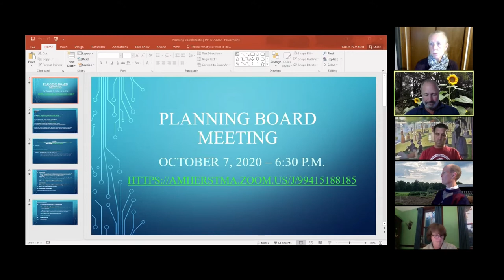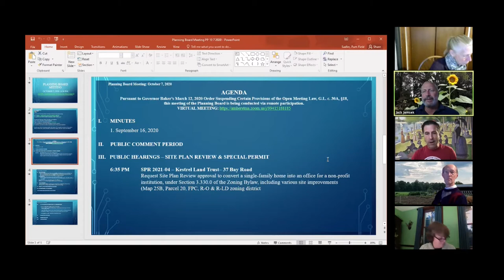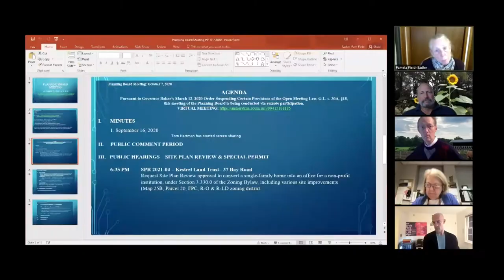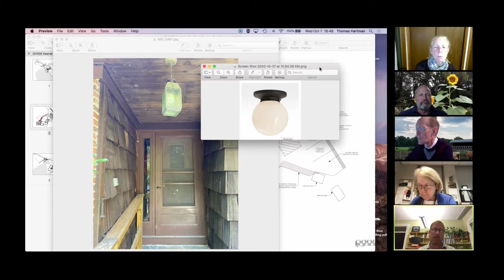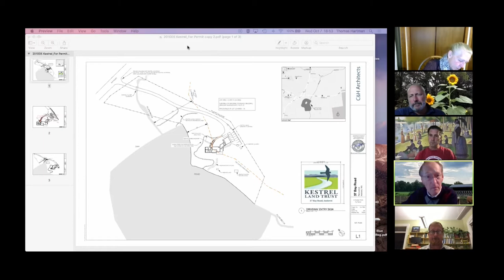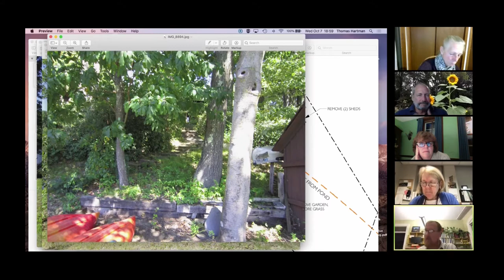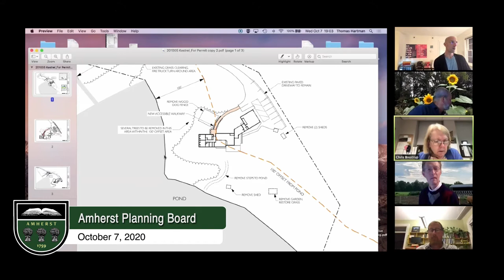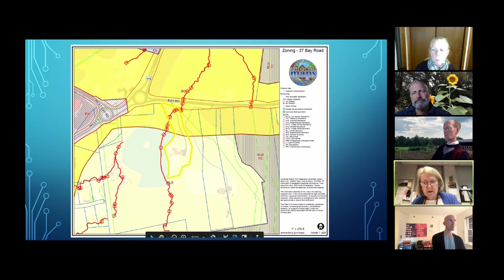Amherst Planning Board: October 7, 2020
The meeting of the Amherst Planning Board on October 7, 2020.